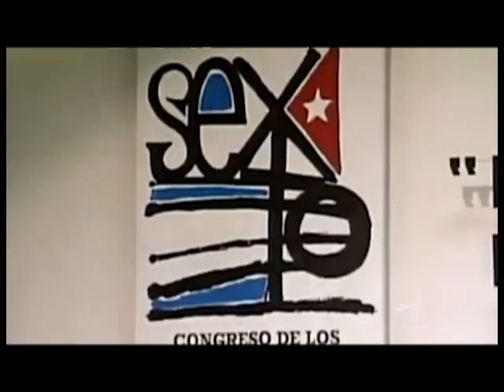97 Aniversario Fidel Castro: Fidel se refiere al papel de hoy de nuestra prensa revolucionaria.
97 Aniversario Fidel Castro: Fidel se refiere al papel de hoy de nuestra prensa revolucionaria.